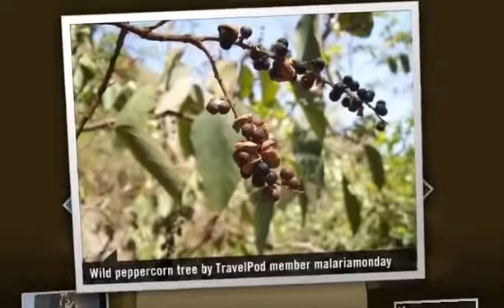"Why don't we do it in the road?" Malariamonday's photos around Rishikesh, India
Preview of Malariamonday's blog at TravelPod.

Entry from: Rishikesh, India
Entry Title: "Why don't we do it in the road?"

Entry:

"Posted by Genevieve

Agra, although beautiful, was not very relaxing. Unfortunately, our journey out of the city was similar. We settled into our overnight sleeper compartment on the bus and prepared for 10 hours of mildly interrupted sleep. What we got was a 10 hour drive on an uneven dirt road. Despite the (previously reassuring) fact that the route was entirely along a National Highway, we were not warned ahead of time that the road is almost completely under construction. So, in addition to the road being unpaved and extremely bumpy, it was also lit up like a football stadium so that the trucks and machinery necessary to complete the construction could work at night. Yes, that means the roadworks were being done while we were on our overnight bus ride. Since our bus was not air conditioned, we had the windows open. All of which equated to a bumpy, noisy, bright, and dusty journey.

We arrived in Haridwar, sank ankle deep in some raw sewage whilst dodging a reversing bus, and sprinted across the gravel parking lot to catch the rickety local transportation to our final destination. An hour later, feeling disappointed that we didn't see any roaming elephants (who, according the street signs, must be given the right-of-way on the roads in the region - presumably they had to put it on a sign because some people in the past tried to do otherwise?!), we arrived in the brightly coloured Ganges-hugging town of Rishikesh.

Rishikesh is a place of pilgrimage on many levels. Devout Hindus go there to pray and bathe in the Ganga; new-age Westerners go there to study and relax in one of the many ashrams; Hippies and music lovers go there to see the place that apparently changed the Beatles' lives; and, most recently, thrill-seekers go there to raft through the rapids of the Ganges and go bungy-jumping over the holy river.

As a result, people watching in Rishikesh is a fascinating pastime. We perched ourselves in a cafe that overlooks Lakshman Jula, one of two hanging pedestrian bridges that cross the Ganges, looking towards the imposing 13-story orange and white temple on the opposite shore. (A small aside: pedestrian means huge crowds of people, monkeys, scooters, dogs, motorbikes, and the odd cow or water buffalo). Indian devotees ring bells as they climb levels of the temple, western girls in trendy clothes carry their yoga mats under their arms, Sadhus (holy men) in their saffron robes roll enormous hash joints in the street, young men with blond dreadlocks and tattooed arms bathe in the Ganges, poor children and elderly people rattle their tin bowls as they beg for money or food, huge groups of noisy teens scream as they float down the Ganges, and all the time the dogs, cows, monkeys and people pour through the narrow alleys.

Our impression of the spiritual side of Rishikesh was mixed. On the surface, it seemed like an easy brand of "quick-fix" spiritualism, for both Indians and foreigners: come to Rishikesh, ring some bells or take a yoga class, feel good about it, and leave. On the other hand, the number of ashrams was astonishing, and they all seemed to be full of people, most of whom I assume are much more serious about meditation and reaching enlightenment than we first observed. It also seemed strange that the adventure water tourism industry was so popular in a place that is meant to be holy. What must the truly devout pilgrims think of the groups of University students on their vacation streaming into the area and hurling themselves along the holy river in inflatable rafts?

That having been said, it is time I admitted that we did the latter! After watching the rafters from the balconies of cafes for a couple days, we couldn't resist it any longer. We piled into the back of a pickup truck, followed a road riddled with hairpin turns 16 kms up the river to the rafting point. There we donned lifejackets and ..."

Photos from this trip:
1. "Rishikesh"
2. "Ganges, Rishikesh"
3. "Temple, Rishikesh"
4. "Wild peppercorn tree"
5. "Waterfalls, Rishikesh"
6. "Near Rishikesh"
7. "Our new friends"
8. "Making friends near Rishikesh"
9. "Hiking in the midday heat"
10. "We bumped into Xin - again!"
11. "Ganges"
12. "Monkey and Sadhu"
13. "Meditation hut on Ganga"
14. "Kian in the meditation hut"
15. "Meditation huts, Ashram"
16. "Ashram, Rishikesh"